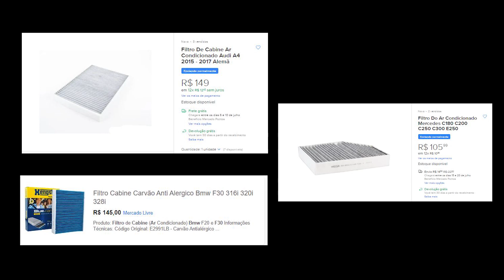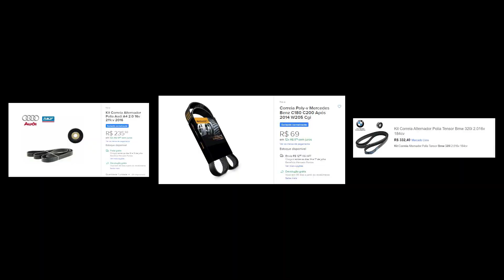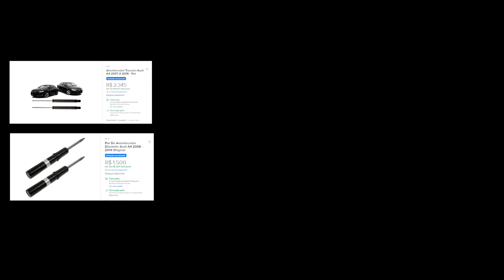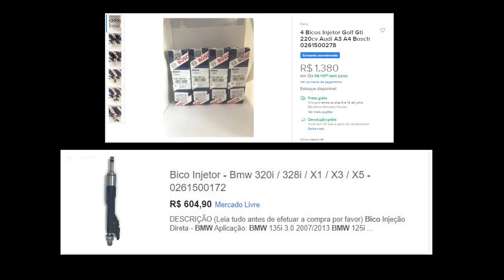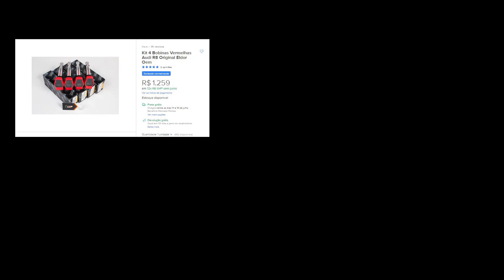O MAIS CARO DE MANTER: AUDI, BMW OU MERCEDES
Carros equivalentes, mesmo ano, mesma km e o mesmo kit de manutenção. A4, 320i ou C200: qual o mais caro?